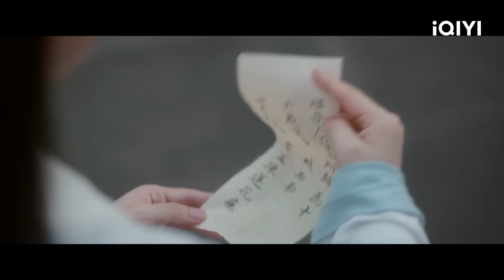LIÊN HOA LÂU - Tập 02 | Siêu Phẩm Cổ Trang Kiếm Hiệp Trung Quốc Siêu Hot | iQIYI Phim Thuyết Minh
Đạo diễn: Quách Hổ
Diễn viên: Thành Nghi, Tăng Thuấn Hy, Tiêu Thuận Nghiêu
🎬 LIÊN HOA LÂU kể về Lý Tương Di - Môn chủ Tứ Cố Môn nổi tiếng trong võ lâm, sau một trận chiến lớn bị thương nặng và từ đó lui về làm một lang trung không thèm quan tâm danh vọng. Trong cuộc gặp gỡ người bạn mới Phương Đa Bệnh và Địch Phi Thanh - kẻ thù cũ, Tương Di quyết định trở lại giang hồ một lần nữa. Mười năm trước, Lý Tương Di (Thành Nghị thủ vai) - Chủ Môn phái Tứ Cố Môn, với thanh kiếm Tương Di Đại Kiếm vô song thiên hạ, trở thành ánh sáng của võ lâm chính đạo. Nhưng vì chiến hẹn Đông Hải với Địch Phi Thanh (Tiêu Thuận Nghiêu thủ vai) -Minh Chủ Kim Oanh Môn, hai cao thủ này biến mất khỏi giang hồ. Tứ Cố Môn và Kim Oanh Môn cũng dần dần biến mất khỏi giang hồ. Mười năm sau đó, Lý Liên Hoa (Thành Nghị thủ vai) - một y sĩ lang thang trong làng, nhận được danh hiệu danh y. Ông không hề muốn tham gia giang hồ nhưng lại bị cuốn vào. Phương Đa Bệnh (Tăng Thuấn Hy thủ vai) - thiếu gia nhiệt huyết với ước mơ công lý, nhận ra Lý Liên Hoa không đơn giản như vậy và quyết tìm ra bằng chứng về việc Lý Liên Hoa mạo danh danh y. Địch Phi Thanh, người luôn coi Lý Tương Di là đối thủ mạnh, sau khi trở lại giang hồ, không nhận ra Lý Tương Di. Sau một chuỗi vụ án, ba người họ đã xây dựng một tình bạn sâu sắc chỉ bằng mồm mép và trào phúng khi phá án. Lý Liên Hoa, ban đầu không quan tâm đến giang hồ, vì Địch Phi Thanh, cùng với sự lôi kéo của Phương Đa Bệnh, lại lần nữa thắp lên niềm đam mê nhiệt huyết. Ba người họ cùng nhau chiến đấu, phá giải những vụ án kỳ quái trong giang hồ, gìn giữ công lý và hòa bình.